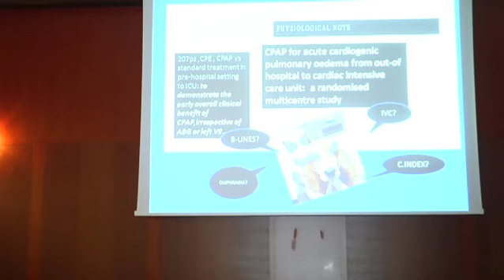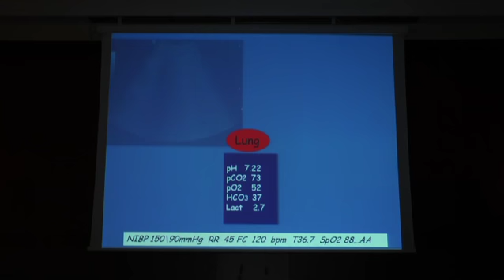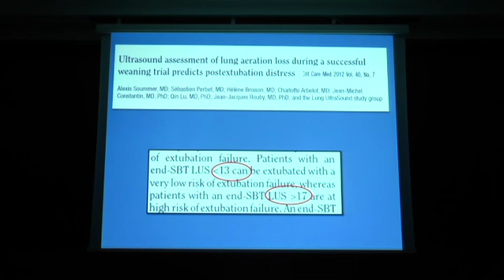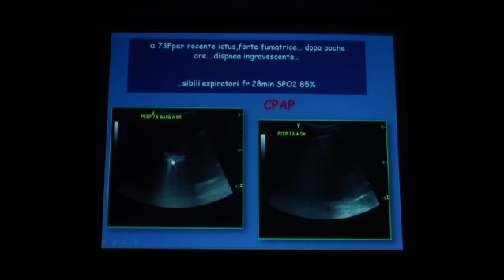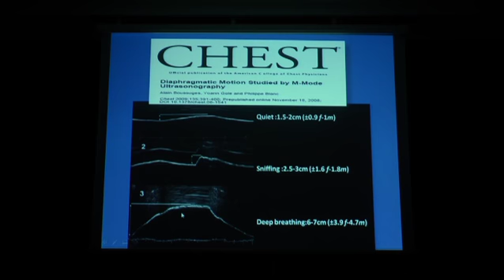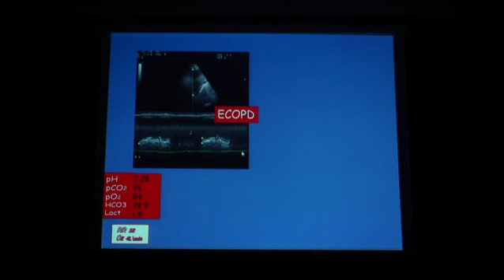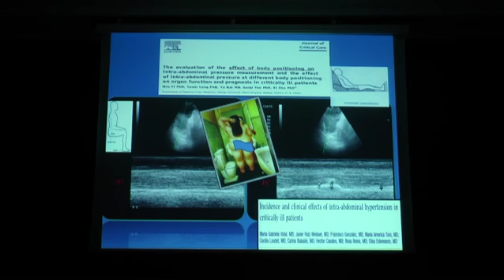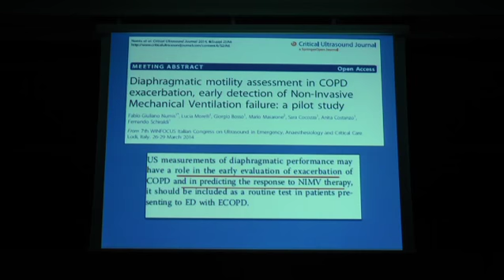Morelli - Corso Ecografia Clinica Toraco Polmonare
SALA AGAVE (CRM Napoli 2016)
16 Giugno 2016